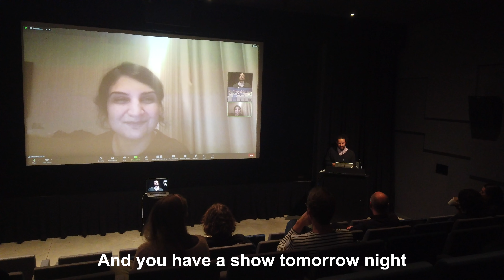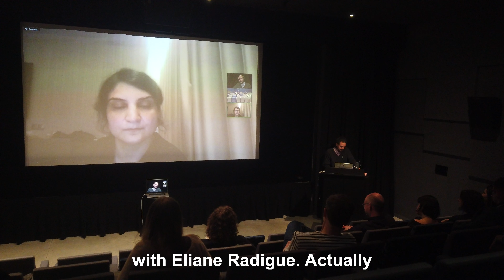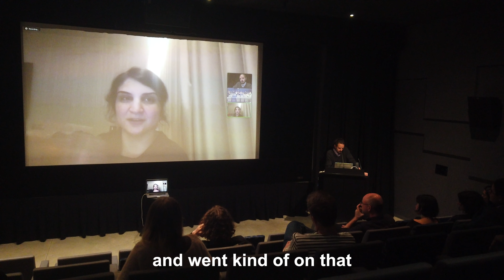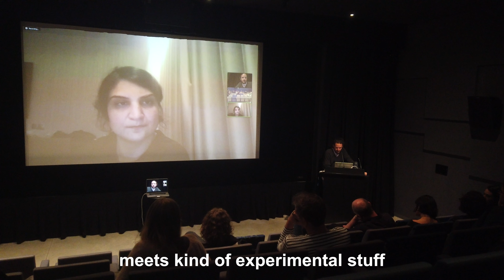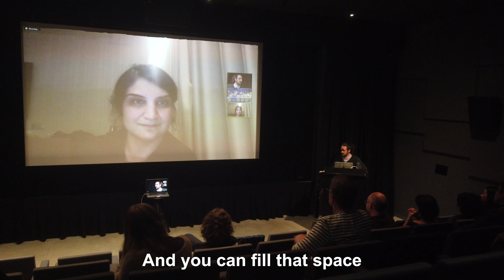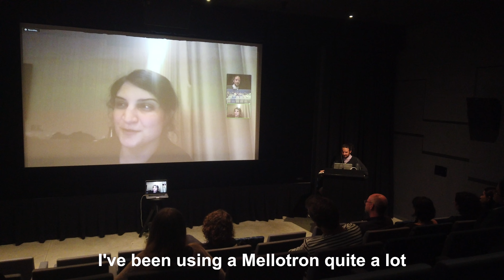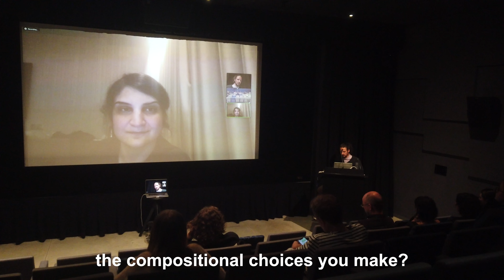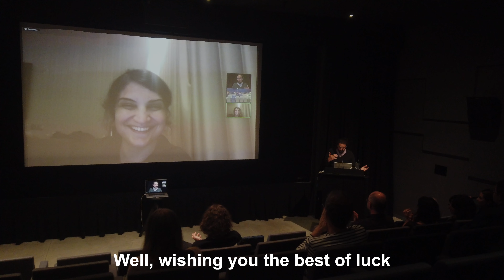Sarah Davachi Interview - Sisters With Transistors - Haverford College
As part of the Strange Truth film series at Haverford College, composer Sarah Davachi was invited to speak with professor Matt O'Hare prior to a screening of the 2020 documentary Sisters With Transistors (dir. Lisa Rovner).

Interview took place Wednesday, October 19th, 2022 in the screening room of VCAM.